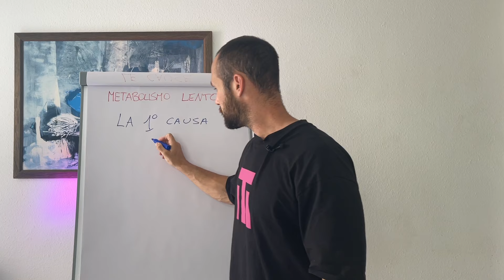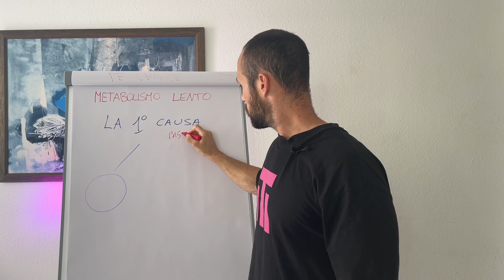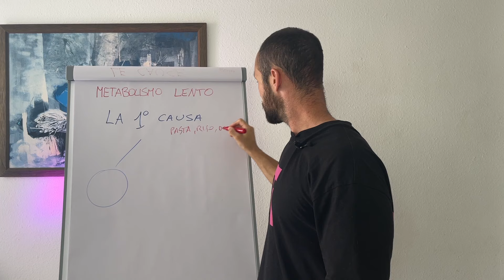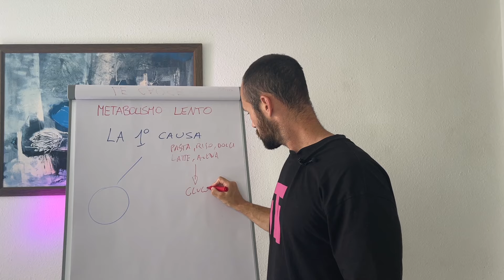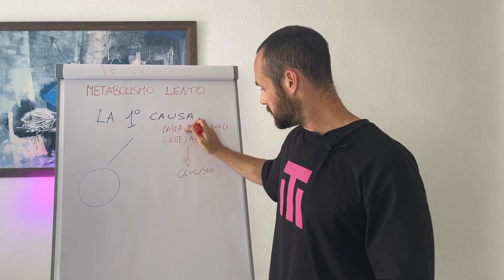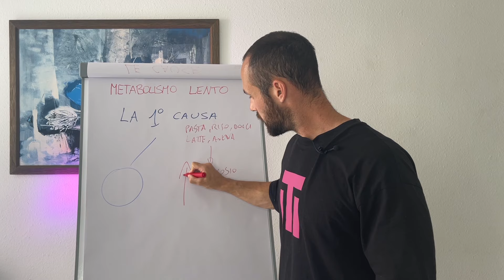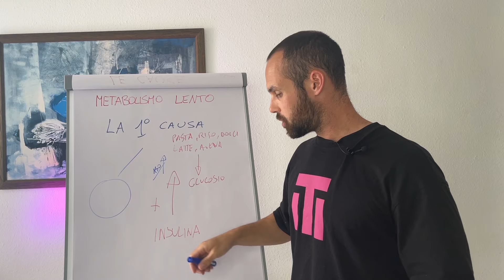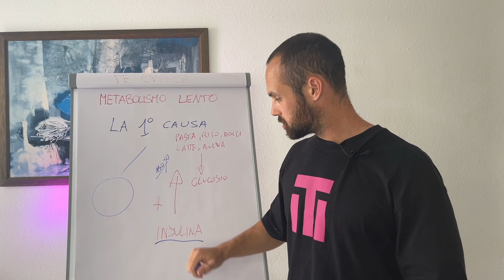#24 La prima causa del METABOLISMO LENTO